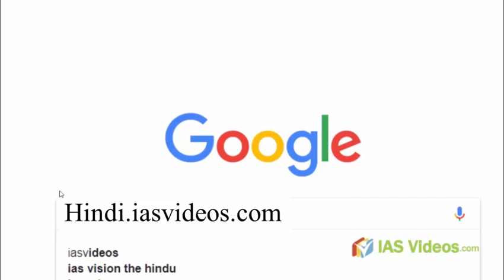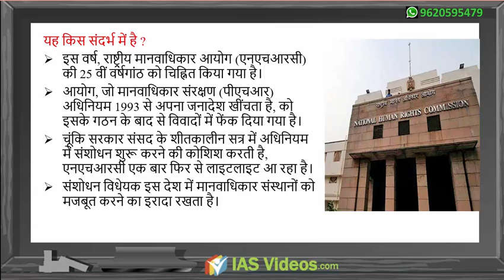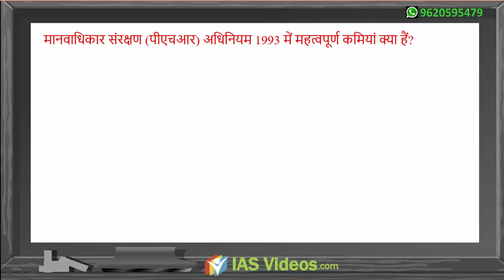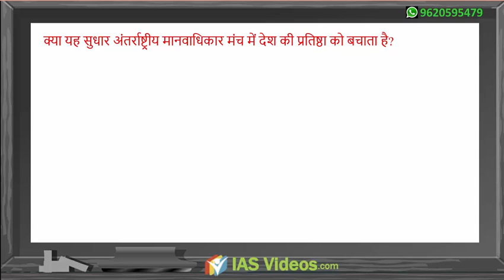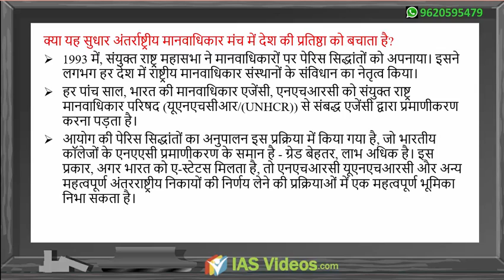आईएएस वीडियो द्वारा 12 अक्टूबर 2018 दैनिक समाचार विश्लेषण: मिशन आईएएस 2019।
हमारे 64 जीबी पेंडरिव कोर्स खरीदने के लिए यहां क्लिक करें

हमारे पूर्ण पैकेज में शामिल हैं -

1. प्रीलिम वीडियो
2. एकीकृत मुख्य
3. दैनिक करंट अफेयर्स वीडियो + पीडीएफ
4. एनसीईआरटी वीडियो

फोन नंबर - (+ 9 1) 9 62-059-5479